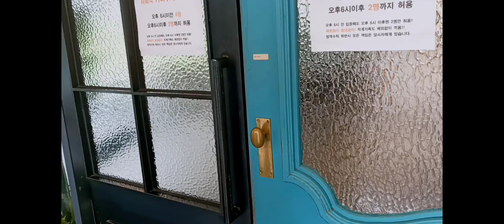Maraming bang mag nanakaw sa korea?? KOREAN-PINAY COUPLE vlog